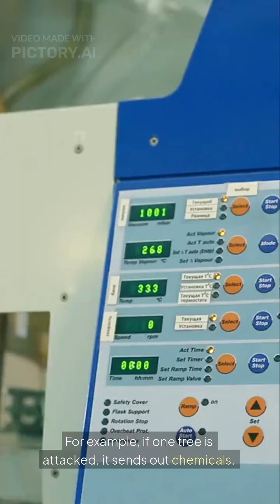The Secret Conversations of Trees How Fungus Conne